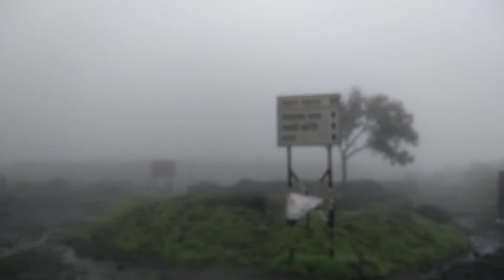"lohgad fort"india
This is an attempt to show Lohgad fort through video.
shoot accesories- lenovo mobile.
location- lohgad fort, Maharashtra,india.
date- 29 July 2017
street videos
best cities
manufacturing
machinery
earth's future
wild videos
nature videos
bird's and animal videos
pov's
fort and mountains
adventure videos